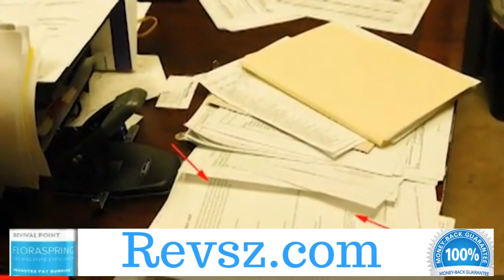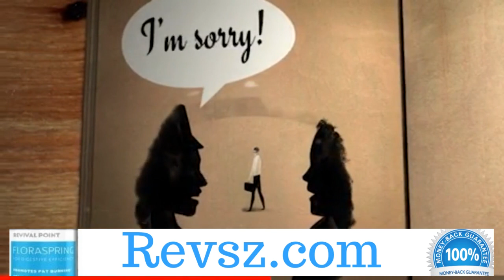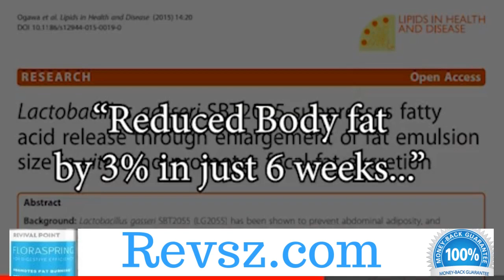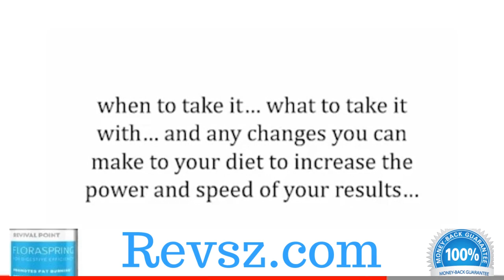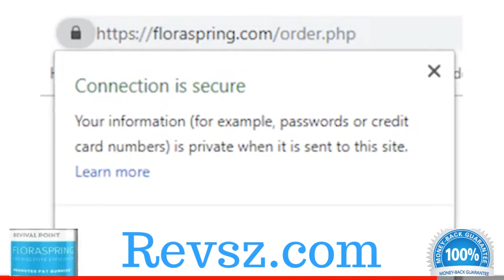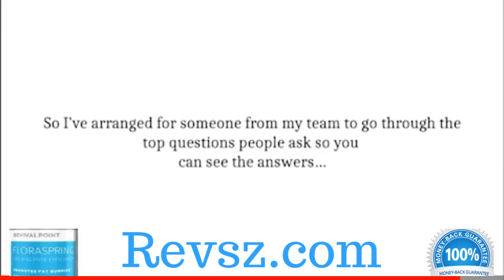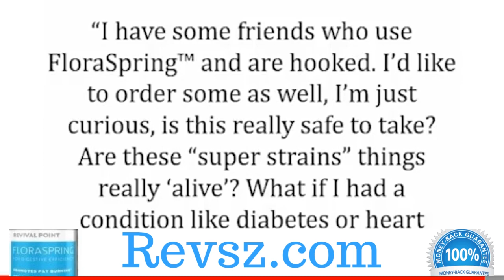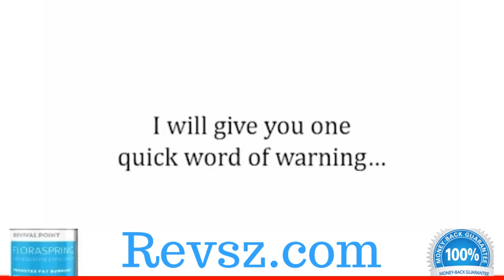Floraspring - Floraspring Reviews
Floraspring @ Floraspring Reviews - click here the discount link of floraspring: ..
reviews on floraspring.
what is inside the floraspring probiotic supplement?
floraspring reviews - floraspring reviews-don't buy until you watch this!
floraspring customer reviews -  floraspring plus reviews.
reviews on floraspring.
click here the discount link of floraspring: ..
floraspring probiotics.
reviews on floraspring.
what is inside the floraspring probiotic supplement? click here the discount link of floraspring: ..  he guarantees that the "super strains" in floraspring™ can prompt emotional weight reduction.
FloraSpring is a weight decay probiotic supplement made by a get-together of specialists. One pro is a clinical position, Steven Masley.

FloraSpring is delivered in a FDA-chose and GMP-demonstrated the veracity of office called Revival Point Lab. This overhaul has been attempted by a self-ruling outcast.

Floraspring fortifies your gut microbiome with focal and supporter strains of probiotics. These strains keeps up to help with weight decay and diminishing food needs.
As reported by the floraspring creator  the incredible conditions are as shown by the going with; .

This improvement must be purchased at the floraspring official site for $43.
Fixings – What to Look For Floraspring

There are five basic intriguing fixings with regards to this probiotic Floraspring supplement. They include:
This update of floraspring  probiotics can assist increase with fatting eating up  improve dealing with  and shield you from appalling microorganisms.

Lactobacillus fermentum – Lactobacillus (L. fermentum) is living creatures that satisfactorily checks high fat eating routine instigated strength reliant on an appraisal in Microorganisms.

Proficient – amazing success stories – this is likely the primary concern – no records of floraspring results  it truly works!

With the assistance of floraspring  you can strongly get more fit.

Bifidobacteriumbreve – B. breve is a handy food that lessens muscle to fat degree in extreme individuals as demonstrated by an assessment in Bioscience of Microbiota,

By what strategy Might Floraspring Work? | The Science Behind FloraSpring

When taking one instance of FloraSpring weight decrease probiotic dependably, you will give your gut 25 billion settlement encircling units (CFUs) of probiotics. Stress, diet, and against sickness directors influence your gut verdure causing your gut microbiome to be depleted.
He guarantees that the "super strains" in floraspring™ can prompt emotional weight reduction..

He claims that the “super strains” in floraspring™ can lead to dramatic weight loss.
This update of Floraspring  probiotics can assist increase with fatting eating up, improve dealing with, and shield you from appalling microorganisms. The alliance affirms the strains are exhibited to be profitable for weight decrease.

Floraspring  Chiefs and Cons
Expanded essentialness and getting ready, improved weight decrease
Easy to swallow case
All-ordinary thing, safe fixings

Virtuoso – science backs it up – as i referred to the probiotic strains associated with floraspring have been attempted extensively and have seemed to give shocking clinical results.

Sensible, no irritating indications

Reduces longings, Decreased circulatory strain and broadening.

Cons for Floraspring

Is FloraSpring Safe? – Warnings and Complaints

As showed up by the Better Business Bureau, the connection, Revival Point FloraSpring, has an occurrence of fights regarding unanticipated charges and defective cut off focuses.

The official site Floraspring shows this probiotic is alright for everyone. Regardless, we propose chatting with your fundamental thought specialist before beginning any improvement.

FloraSpring Weight-Loss Probiotic Customer Reviews and Results

Floraspring  Customer reviews are only available from the official site. The studies show 5-star evaluations with each and every positive remark. Sounds nonsensical. No other customer studies were available.

FloraSpring: Packages, Deals, Prices and Where to Buy It?

This improvement must be purchased at the Floraspring official site for $43.00 per bottle. Auto shipment constantly is in like manner open.  . FloraSpring isn't open at Amazon or some other great retailers.

FloraSpring is appeared as a weight decrease probiotic supplement made by a clinical pro. Reasonable customer audits are non-existent, and this thing must be purchased from the official site.

FloraSpring may be a convincing climb to help weight the board when coexisted with a sound eating routine and exercise plan.